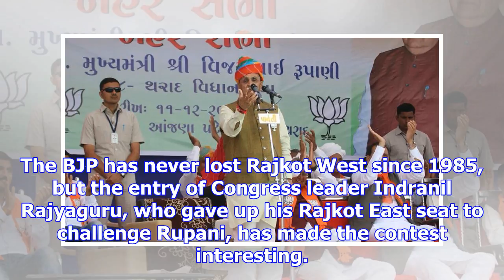Gujarat election results 2017: cm vijay rupani wins from rajkot west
Gujarat chief minister Vijay Rupani won the Rajkot West constituency after trailing in initial trend...